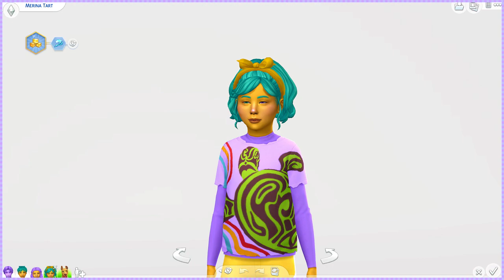Today's The Day 🌊 The Sims 4: Very Berry #47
🌊 STORY
Lupin has grown up, and moved out to the beautiful town of Sulani.
Full of folklore and culture, Lupin finds himself diving deep into some of its mysteries 🧜‍♀️ Hopefully with his influence, he can bring awareness to the conservation of our planet.

Lupin's Goals:
✔️ Move to Sulani;
✔️ You struggle to make ends meet so you do odd jobs on the side, as well as vlogs (until you can move to a bigger house);
◘ Max Out the Fishing, Wellness and Fabrication Skills;
✔️ Meet a mermaid (you can make your own);
◘ Sell Power or Water on a Utility Bill;
◘ Finish the Generation by Getting to the Top of the Conservationist Career.

OriginID: clol96

❤ FAQ
Recording Software: GeForce Experience+Audacity
Microphone: Blue Yeti
Editing Software: Sony Vegas Pro/Photoshop
Camera: Canon EOS 700D
Headphones: Corsair HS60 Surround 7.1

⌨ SPECS
Operating System: Windows 10 Home
Processor: AMD AM4 RYZEN 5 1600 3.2 A 3.6GHZ 19MB 6C12T 65W
Motherboard: Motherboard MSI SktAM4 - A320M GAMING PRO
Physical Memory: 1 TB
RAM: 16 GB
Video Card: MSI GeForce® GTX 1060 ARMOR OCV1 3GB GDDR5

♪ MUSIC
"Savannah Sunshine" by Dan Henig